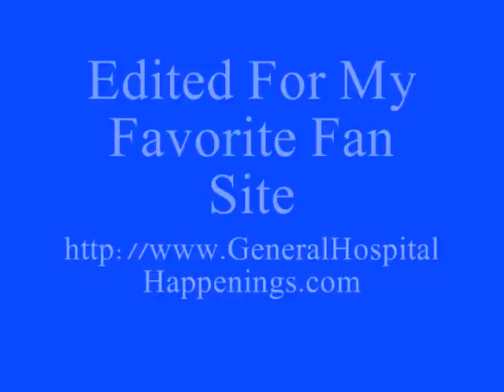05-08-12 Luke Scenes.wmv